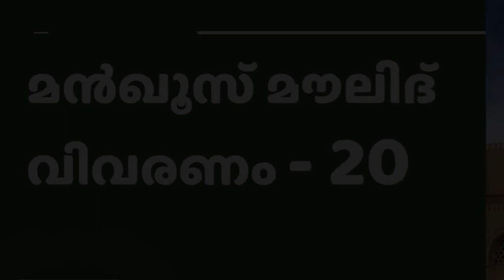മൻഖൂസ് മൗലിദ് വിവരണം.- 20 | ബശീർ അൽ ഹസനി